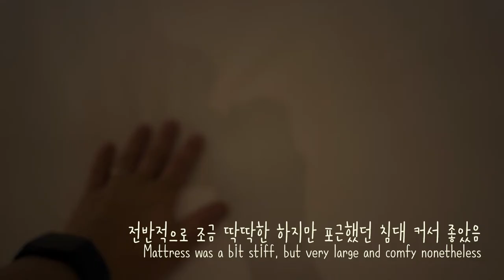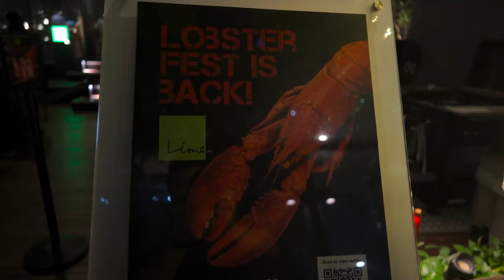[Singapore] 7번왔지만 이렇게 좋은곳에서 호캉스는 처음이라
싱가포르에서 마리나베이샌즈 말고 다른 호텔을 추천하라고 한다면
당연히 첫번째로 추천하고 싶은 호텔 파크로얄 컬렉션 피커링입니다
편안함과 퀄리티 친환경적임을 한번에 만족시켜주는
여행지에서 휴식이라는 단어를 잘 쓰지 않는 저이지만
하루를 편안하게 머물기에 너무나도 좋았던 호텔을 소개시켜드립니다

If you want me to recommend a hotel other than Marina Bay Sands in Singapore,
Of course, this is the first pickering I want to recommend at the Hotel Park Royal Collection
It's comfortable and eco-friendly
I don't really use the word "rest" when I travel,
Let me introduce you to a hotel that was so nice to stay comfortably for a day

00:00 Opening
00:37 Hotel description(호텔소개)
00:45 Collection club(컬렉션클럽 옵션)
01:50 Room Review(방소개)
04:17 Afternoon Tea(에프터눈티)
06:03 Swimming  Pool(수영장)
07:15 Cocktail Lounge(칵테일라운지)
12:14 Room Service(룸서비스)
13:58 Breakfast(조식)
15:21 Final Review(총평)

[촬영장비]
° 카메라 : Sony a7c / Sony zv-1
° 삼각대 : 고릴라포드 5k
° 렌즈 : Sony24mm f2.8 / Sony24-105mm f4
° 그립 : GP-VPT2BT
° 마이크 : Sennheiser MKE200 / ECM-W2BT / Shure MV7
° 보조카메라 : Gopro 8 black